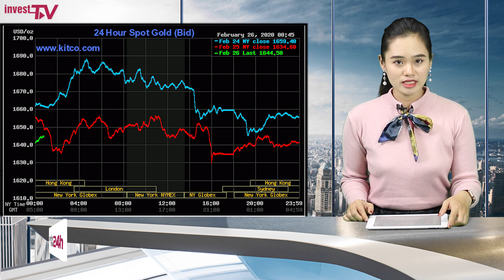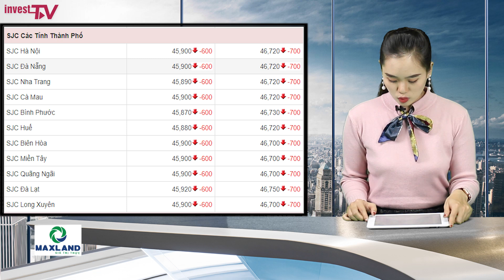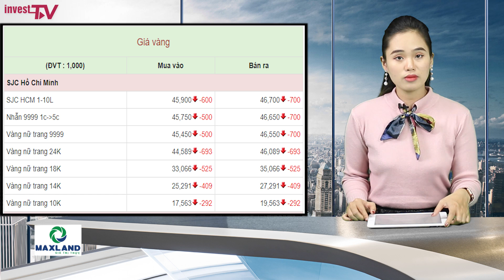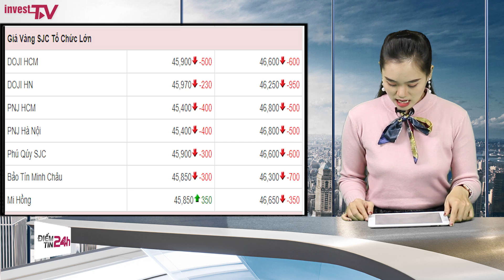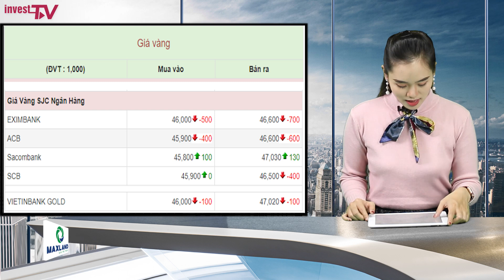Giá vàng hôm nay 26/2/2020